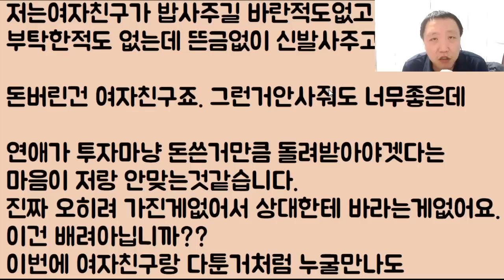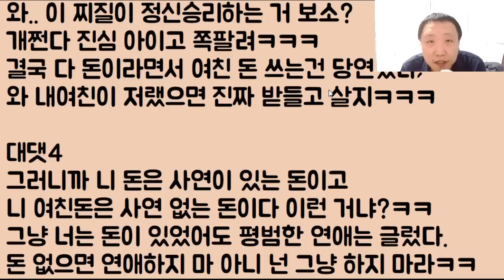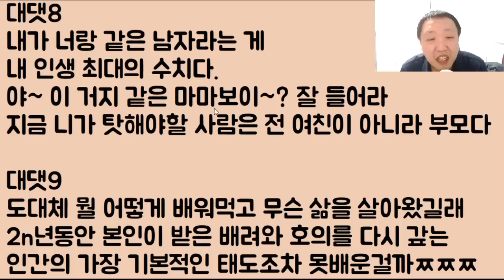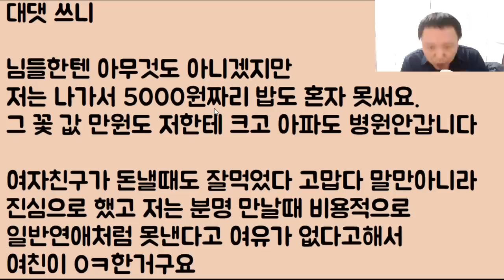[벼락 맞겠네ㅋㅋ] 내 비록 엄청나게 가난하지만 마음만큼은 세상 제일의 부자라 여친 돈만 펑펑 썼던 건데 결국 자존심과 사랑을 짓밟혔어요ㅠㅠ